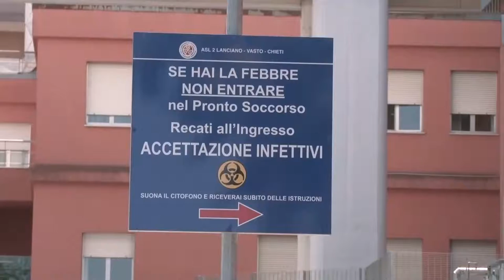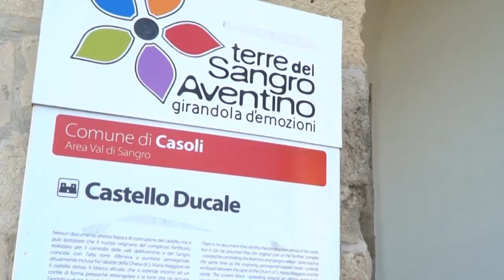Focolai in Rsa del chietino, aumentano i postivi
Numeri preoccupanti per quanto riguarda i focolai Covid nelle Rsa, soprattutto nel chietino. Ad Ortona situazione critica, così come a Casoli e Guardiagrele, dove il PTA dell'Ospedale, però, continua a funzionare